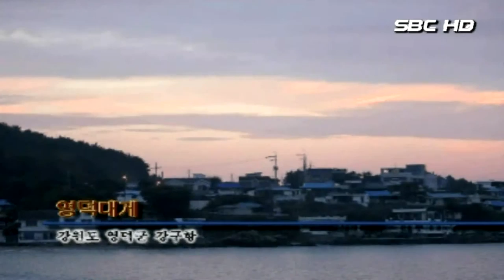대게의 고장 강구항 (서울1TV)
대게의 고장 강구항 은 대게로 유명한 포구다.)